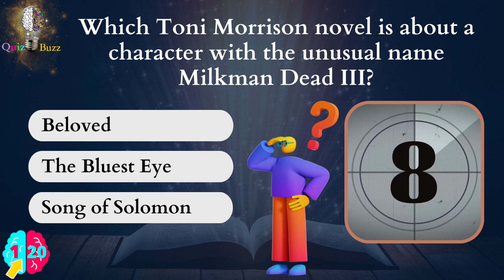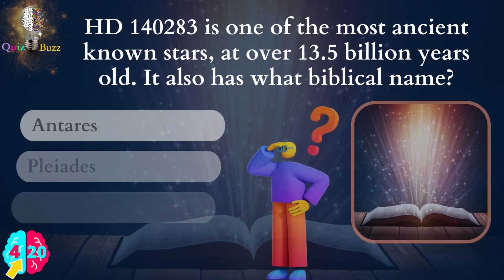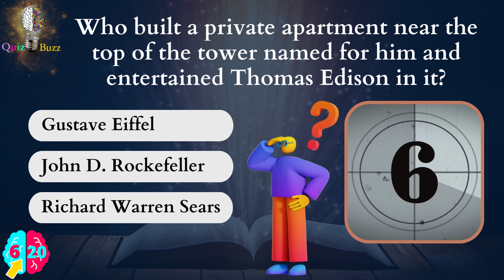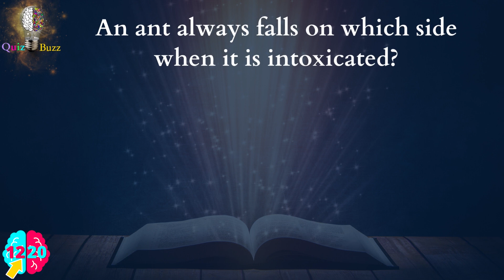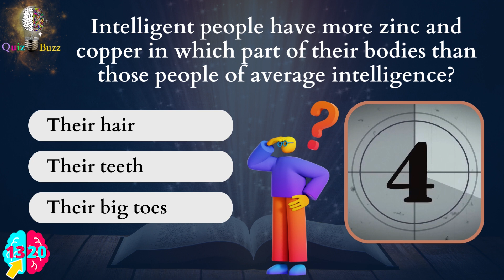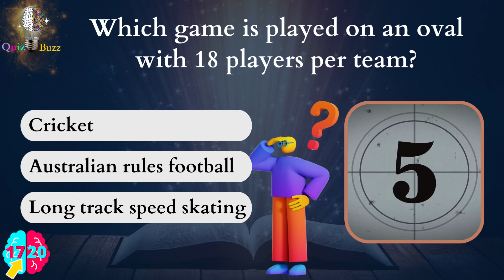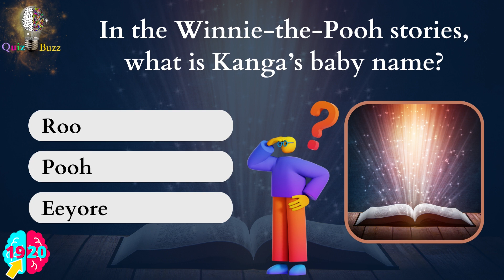General Knowledge Quiz| Can You Answer 20/20 Questions⁉️ Pub Quiz 🔴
Chapters
00:00 Intro
00:27 Question 1- Which Toni Morrison novel is about a character with the unusual name Milkman Dead III?
00:45  Question 2- In 1901, Guglielmo Marconi received the first transatlantic wireless signal from atop Signal Hill in which city?
01:03 Question 3- In 2012, what became the first movie to win both the Oscar for Best Picture and France’s César Award for Best Film?
01:21 Question  4- HD 140283 is one of the most ancient known stars, at over 13.5 billion years old. It also has what biblical name?
01:39 Question  5- New Zealand’s largest city, home to over 142,000 Maori, is known as Tamaki Makaurau in Maori and what in English?
01:57 Question  6- Who built a private apartment near the top of the tower named for him and entertained Thomas Edison in it?
02:15 Question 7- What Hungarian city is split by the Danube River?
02:33 Question 8-  What is the longest and most voluminous river in Europe?
02:51 Question 9-  What is the only country to sport a non-rectangular flag?
03:11 Question 10- Walt Disney was said to be afraid of which creature?
03:29 Question 11- In space, which sad thing can astronauts not perform properly?
03:47 Question 12- An ant always falls on which side when it is intoxicated?
04:05 Question 13- Intelligent people have more zinc and copper in which part of their bodies than those people of average intelligence?
04:23 Question 14- It is estimated that millions of trees worldwide are accidentally planted by which species with bad memories?
04:41 Question 15- Which ancient esoteric organisation has often been accused of plotting to bring about a new world order?
04:59 Question 16- Who wrote The Star-Spangled Banner?
05:17 Question 17- Which game is played on an oval with 18 players per team?
05:35 Question 18- Which food did Victorians deride as little bags of mystery?
05:53 Question 19- In the Winnie-the-Pooh stories, what is Kanga’s baby name?
06:11 Question 20- What would you expect to find in a binnacle?

general_knowledge MCQ multiple_choice quiz trivia General General Knowledge Quiz| Can You Answer 20/20 Questions⁉️ Pub Quiz 🔴